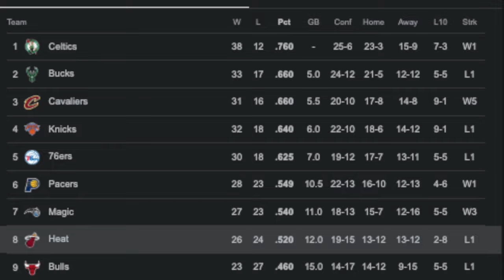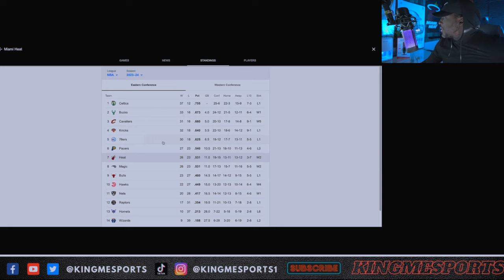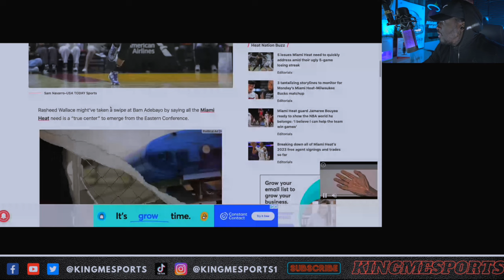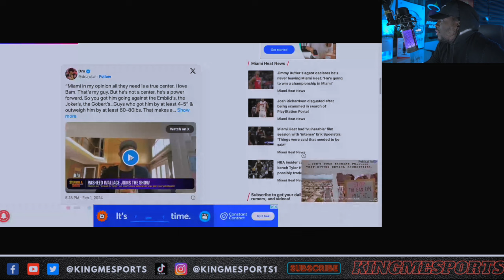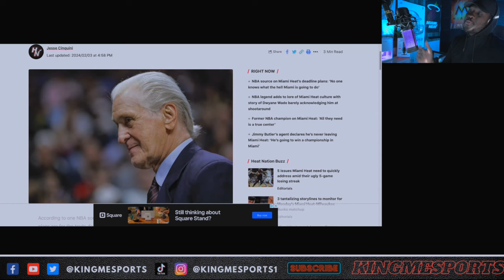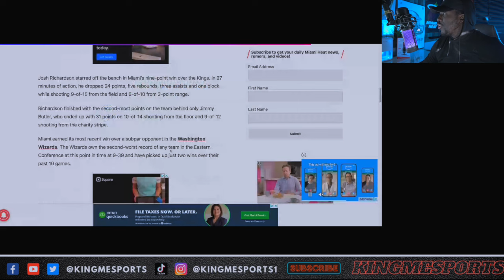Miami Heat Need to Stop Doing this Immediately After The Trade Deadline.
Bam Adebayo is by far one of the most important players on this Miami Heat team. What will the Miami Heat do about it?

My Equipment
Microphone | HyperXQuadcast
Camera | Sony Alpha a6400